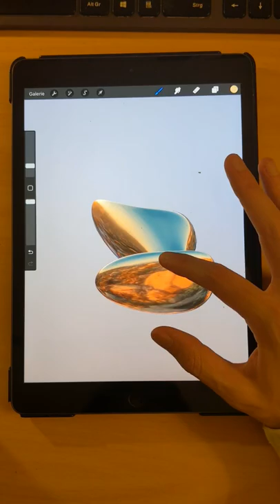new rocking chair Design✌🏼